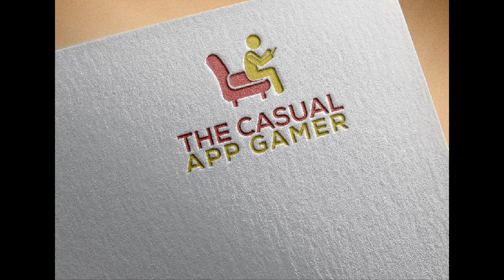Drive Thru 3D Replay - The Casual App Gamer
Thanks for checking out our replay of Drive Thru 3D!